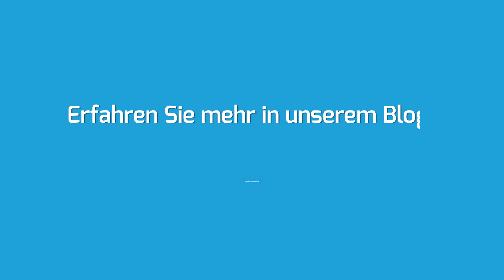Herbst in Mettlach | Rooms24 Erfahrungen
Erfahren Sie mehr in unserem Blog! ⬇️

Rooms24-Erfahrungen.de